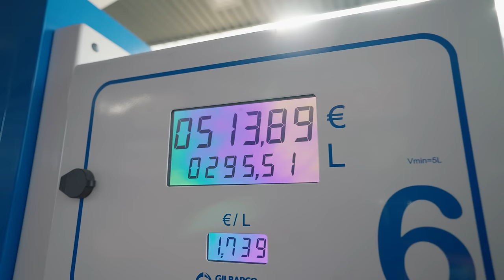In konvooi naar Le Mans en achteruit racen over de ringweg van Parijs! 🤪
We nemen jullie mee op een nieuw avontuur met het raceteam van Apollo Tyres! Met maar liefst vijf vrachtwagens ​rijden we in konvooi vanuit ​het pittoreske Weißenthurm​ in Duitsland naar circuit Le Mans in Frankrijk. Dat betekent kilometers vreten, volop genieten en een hoop stau, stau en nog eens stau!

In de serie ‘Knippie Knippie Kuipers on tour’ neem ik jullie mee in allerlei dikke wagens en verschillende takken van transport. In de video's laat ik je graag meegenieten terwijl ik aan het werk ben als vrachtwagenchauffeur. Ik kom op de leukste plekken, en vaak is er dan ook nog wel iets extra’s te beleven. Jump in, we gáán nog ff een keer! 🤙🏻